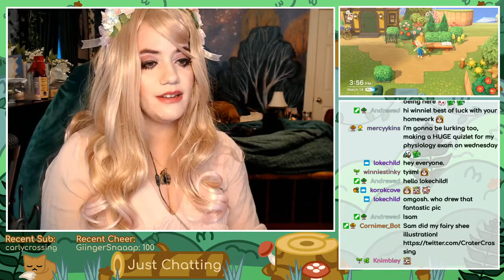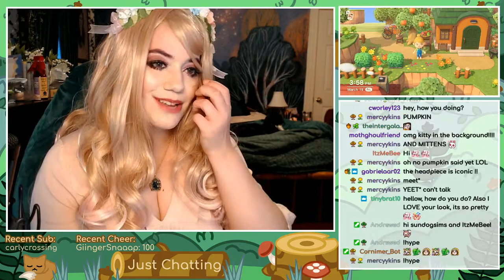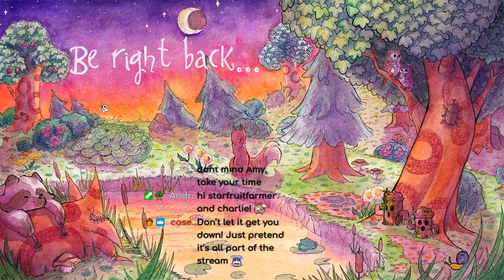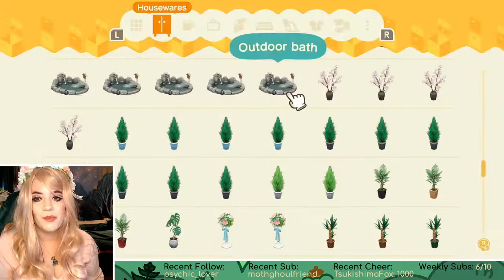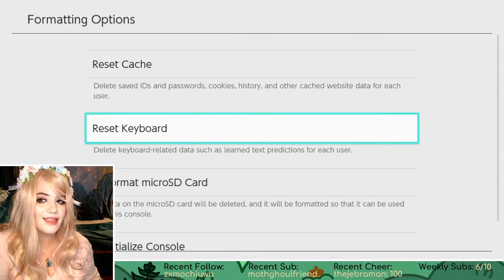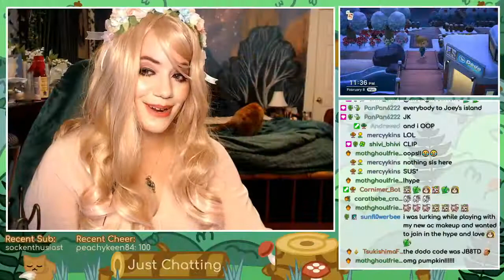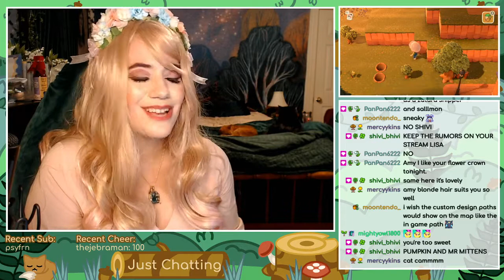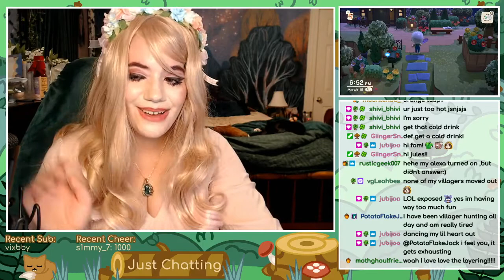02.08.2021 Casual Bywater Work